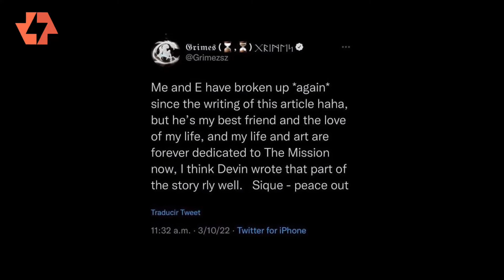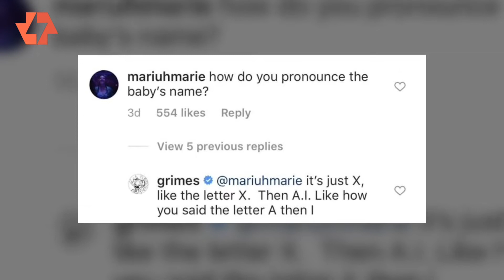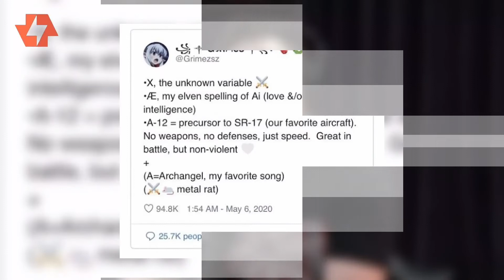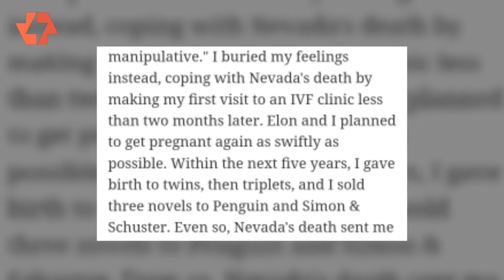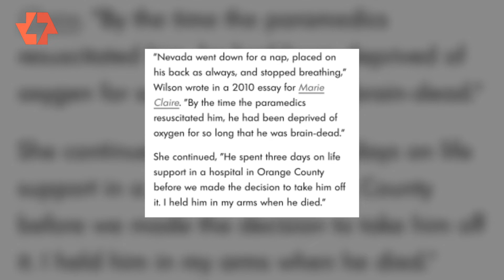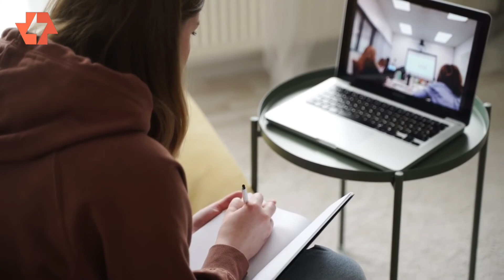Elon Musk Children's Lifestyle | Unknown Secrets | Education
The inventor of Tesla has fathered 10 children with three of his live interests in less than two decades. His most recent child was born in 2021, while his first was born in 2002. And where do Elon's children reside? Watch the video to learn more about the lifestyle of this billionaire and his children.

Time Frame -
0:00 - Intro
0:23 - Musk's Current Marital Status
6:28 - How does Musk Spend time with his kids?
6:59 - What does Musk do when it comes to teaching his childrens